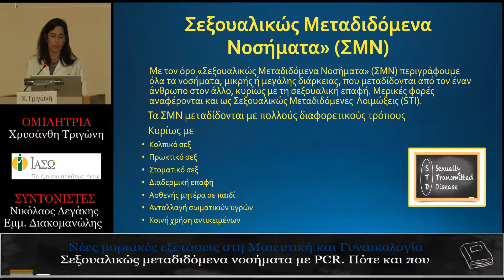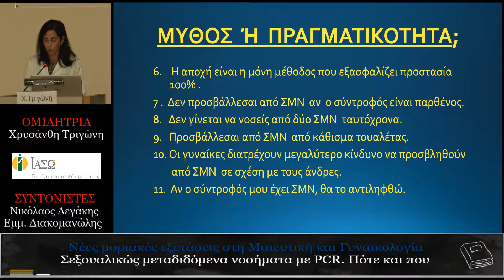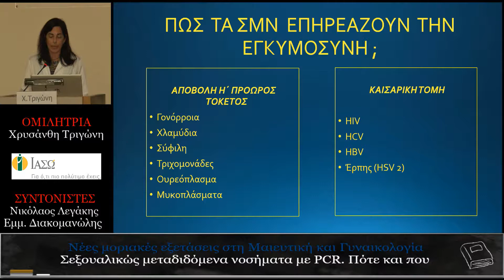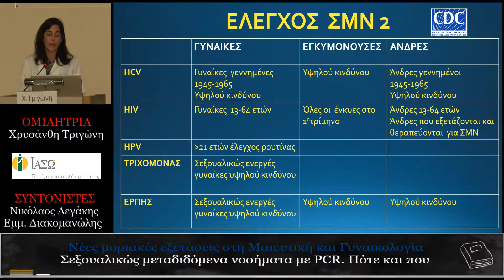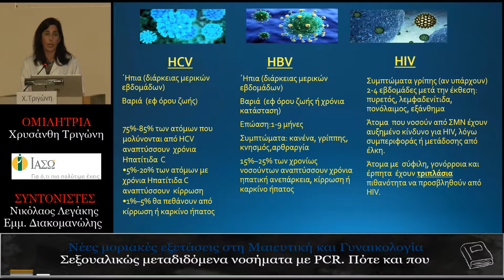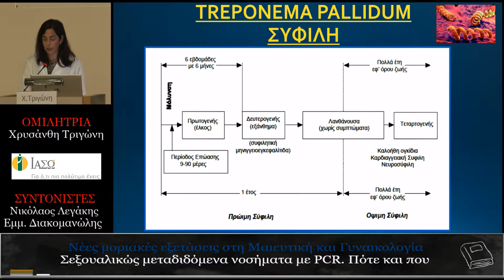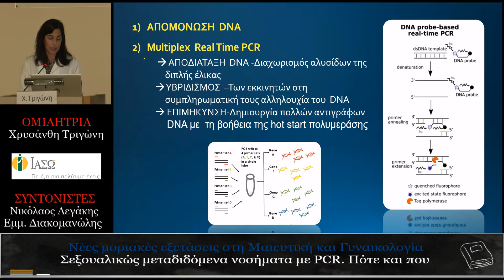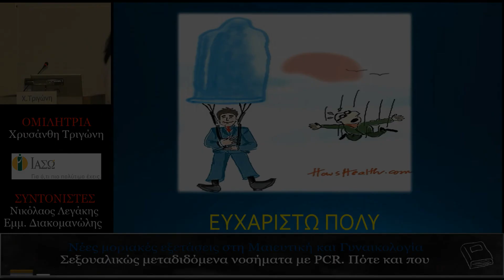Σεξουαλικώς μεταδιδόμενα νοσήματα με PCR . Πότε και που - Χρυσάνθη Τριγώνη .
Νέες μοριακές εξετάσεις στη Μαιευτική και Γυναικολογία
Σεξουαλικώς μεταδιδόμενα νοσήματα με PCR. Πότε και που

ΟΜΙΛΗΤΡΙΑ  : Χρυσάνθη Τριγώνη
                        Μοριακός Βιολόγος Κεντρικών Εργαστηρίων ΙΑΣΩ

ΣΥΝΤΟΝΙΣΤΕΣ: Νικόλαος Λεγάκης
                            Καθηγητής Πανεπιστημίου Αθηνών
                            Επιστημονικός Διευθυντής Εργαστηρίων Ομίλου ΙΑΣΩ

                            Εμμανουήλ Διακομανώλης
                            Καθηγητής Μ/Γ Παν/μίου Αθηνών ,
                            Πρόεδρος Επιστημονικού Συμβουλίου ΙΑΣΩ